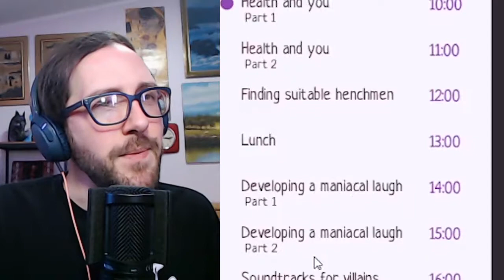How Do You Get a Robot to Like You Back? | Lovingly Evil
Part 03!

We're making lots of new friends in this game, and some are teaching us to speak in demonic tongues!